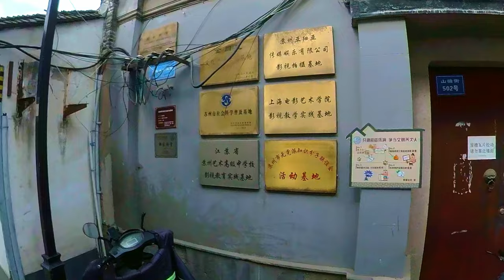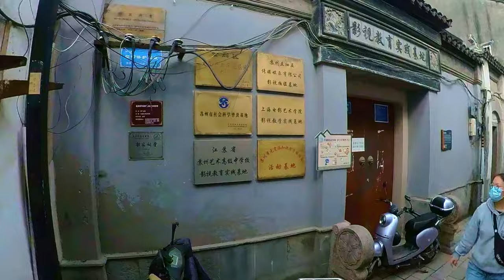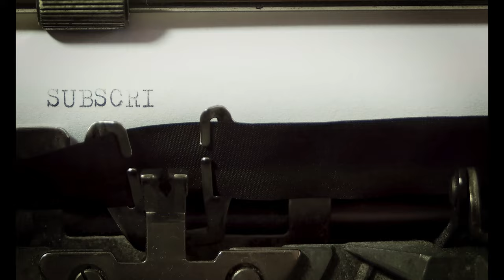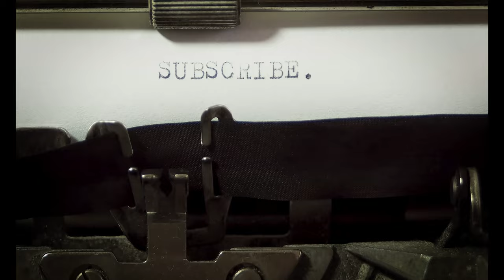[Strolling in Suzhou] Shantang Street | Gusu Distract | Huqiu | Bai Juyi | Qianlong | 2023 Apr | 4K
Hello everyone, welcome to this immersive journey through the enchanting streets of Suzhou's Shan Tang. Join me as we explore the rich cultural tapestry of this historic area, captured during the vibrant springtime of April this year.
As we wander through the meandering alleys and picturesque canals, you'll be transported to a world where ancient traditions blend seamlessly with modern life. From the iconic stone bridges to the traditional white-washed buildings adorned with intricate wood carvings, every step unveils a new facet of Suzhou's timeless charm.
Delve into the heart of Shan Tang and discover its fascinating history, dating back over 1,000 years. Learn about its evolution from a bustling trading hub to a haven for artists and scholars, and witness how its heritage is meticulously preserved amidst the bustling energy of contemporary Suzhou.
For those with a penchant for culinary delights, prepare to tantalize your taste buds with the array of local delicacies lining the streets. From savory snacks to delectable sweets, the flavors of Shan Tang offer a sensory feast that reflects the culinary prowess of this region.
Art enthusiasts will find themselves captivated by the myriad of galleries and artisan workshops nestled within the labyrinthine streets. Marvel at the intricate embroidery, delicate silk products, and traditional crafts that have been honed through generations, showcasing the enduring creativity of Suzhou's artisans.
Moreover, immerse yourself in the melodic strains of traditional Chinese music that often grace the air, adding a harmonious backdrop to the bustling ambiance. The echoes of ancient melodies intertwine with the modern rhythms, creating a symphony that encapsulates the spirit of Shan Tang.
As the sun sets and the lanterns cast their warm glow upon the water, Shan Tang reveals a different kind of magic. The tranquil beauty of the evening transforms the streets into a romantic haven, offering a glimpse into the timeless allure that has inspired poets and artists for centuries.
Whether you're a history enthusiast, a culinary connoisseur, an art aficionado, or simply a traveler seeking to immerse yourself in the beauty of diverse cultures, this Shan Tang experience promises to leave an indelible impression on your heart and mind.
Join me in this visual odyssey through the storied streets of Shan Tang, and let the essence of Suzhou's cultural heritage unfold before your eyes. Get ready to embark on a journey that transcends time and space, and discover the enduring allure of this ancient water town.

00:00:00 Intro
00:07:30 Beihao Lane
00:10:10 Shantang Jiufu
00:11:10 Shantang Street
00:12:30 The Qianlong Imperial Stele Pavilion
00:13:10 Seven-li Shantang
00:14:30 Shantang Mansion (formerly Gangzhou Guild Hall)
00:15:49 Qianshengyuan Inn (formerly Bao'an Guild Hall)
00:17:10 Jiangnan Weaving Mansion (formerly Lingnan Guild Hall)
00:18:42 TASE JY JAI FOOD
00:18:49 Shantang Antaeus Firefighting Association
00:18:55 Tonggui Bridge
00:19:55 Shantang Dock
00:20:04 Shantang Opera Stage
00:20:18 Shantang Inn
00:21:06 Tingzhou Guild Hall
00:21:55 Intersection of Guangji Road and Shantang Street (Xinmin Bridge)
00:23:58 Shantang Carving Artistry Building
00:28:08 Intersection of Middle Lime Alley and Shantang Street (Xing Bridge)
00:28:09 Wisdom Raccoon Stone Carving
00:29:58 Tianhe Pharmacy
00:30:23 Baimu Bridge
00:32:29 Intersection of Nijia Alley and Shantang Street
00:34:15 Wang Clan Benevolent Hall
00:35:19 Yu Clan Ancestral Hall
00:35:38 Intersection of Jinjia Alley and Shantang Street
00:36:00 Shaanxi Guild Hall
00:37:51 Shandong Guild Hall Gate Wall (formerly Eastern Qi Guild Hall)
00:39:00 Tongqiao East Weir
00:39:08 Tongqiao Ruins
00:39:16 Avalokitesvara Loft
00:39:30 Tongqiao West Weir
00:40:06 Wuzhong Bei Clan Memorial Hall (formerly Bei Clan Filial Piety Arch)
00:40:43 Intersection of North Ring West Road, North Ring Expressway, and Shantang Street (formerly Wanfu Bridge)
00:43:38 Colorful Clouds Raccoon Stone Carvings
00:43:43 Colorful Clouds Bridge
00:46:40 Xingqiao Underwater Wharf
00:48:58 Xing Bridge
00:49:06 Xing Bridge Bay
00:49:30 Danyang Dock Alley
00:51:12 Luxi Street
00:51:28 Yuanxing Alley
00:53:06 Tanzi Lane
00:55:27 Guangji Road
00:57:00 Xinmin Bridge
00:57:49 Outro